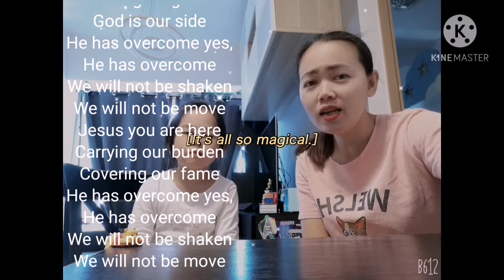Ofw in hongkong with alaga